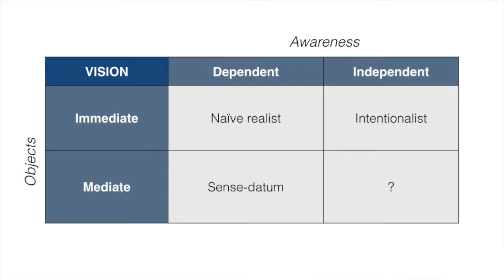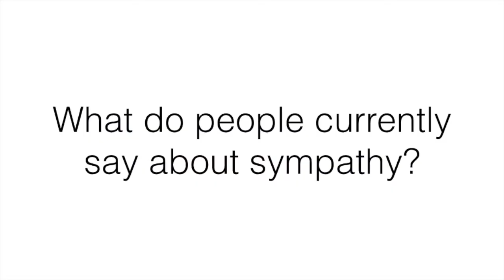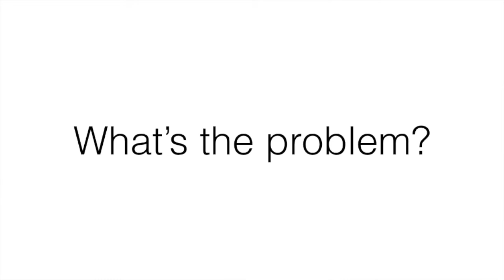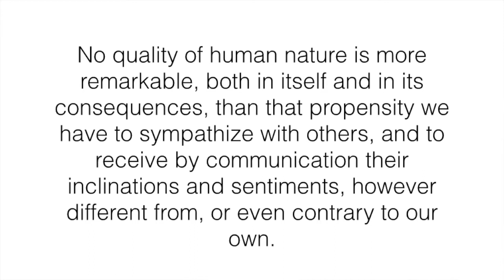Sympathy and the four theories of perception